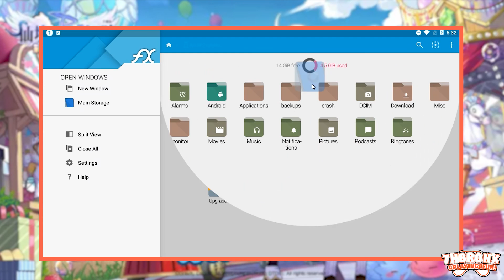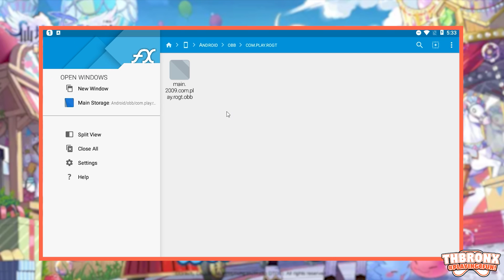Ragnarok X: New Start - Jogo Lançado: Download e Instalação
Fala galerinha do bem! No dia 15 de outubro foi lançado o Ragnarok X: New Start (antigo Ragnarok X: New Generation) servidor de Taiwan! E como é de lei, vamos fazer aquele teste e ver se o jogo agrada! Se liga no vídeo e aquele abraço! ;)